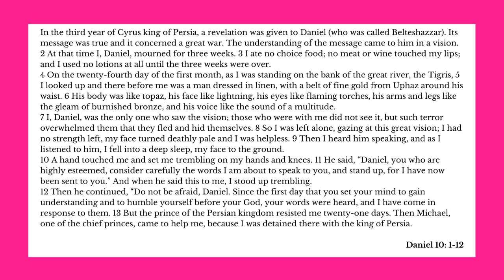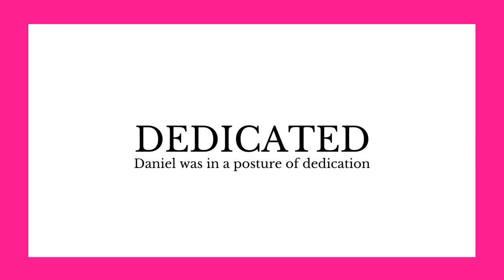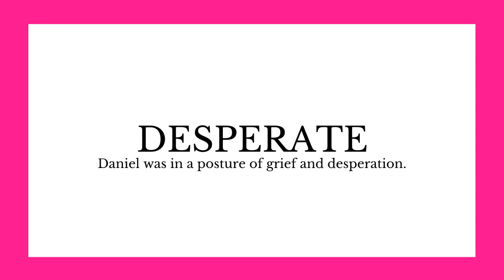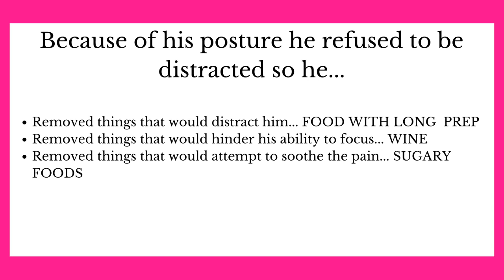Daniel Fast 2023 | How to do a Daniel Fast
Daniel Fast 2023 is starting and the question is do you know how to do a true Daniel fast? This video will go over the common misconceptions about the Daniel Fast and help you to stay true to the heart of the Daniel fast.